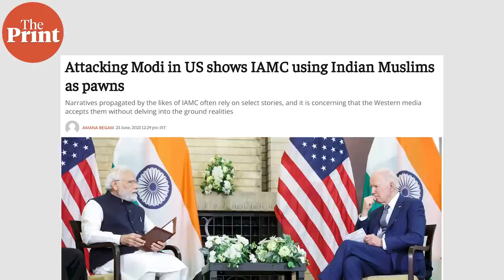'Attacking Modi in US shows Indian American Muslim Council (IAMC) using Indian Muslims as pawns'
‘Narratives propagated by the likes of IAMC often rely on select stories, and it is concerning that the Western media accepts them without delving into the ground realities. Organisations like the Indian American Muslim Council (IAMC) claim to represent the voice of Indian Muslims. However, they frequently disseminate false and misleading information through their tweets’, says Pasmanda Muslim Thought leader & columnist Amana Begam Ansari.